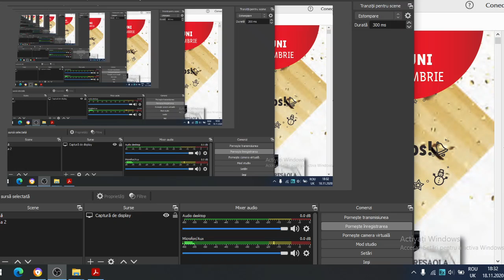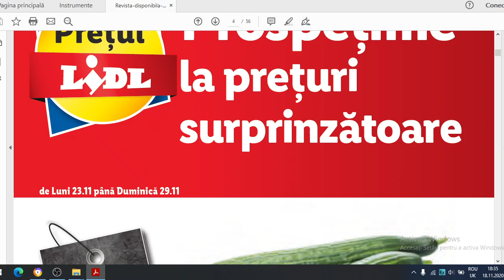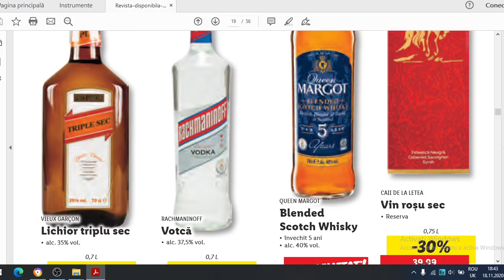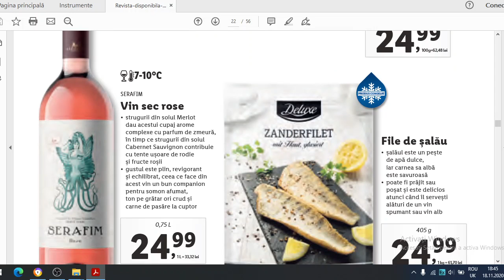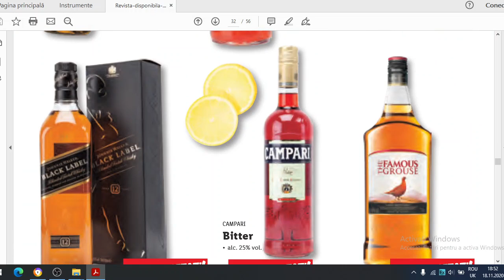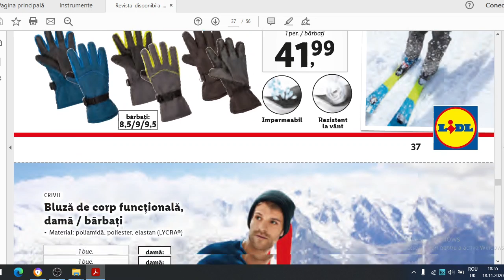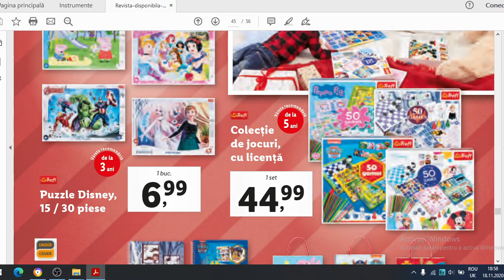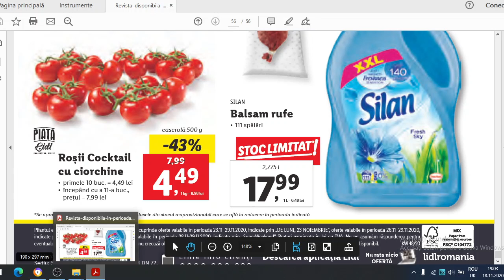Catalog LIDL/Mega Oferte/baby lorry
Catalog LIDL/ Mega Oferte! In acest video puteti vedea toate ofertele de la LIDL! Sunt MEGA OFERTE in saptamana aceasta!Vizionare placuta!